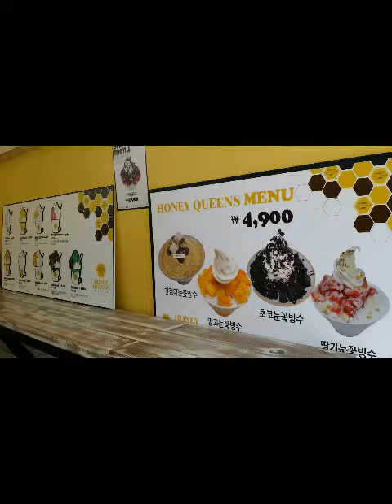Honey Queens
동성로 허니퀸즈